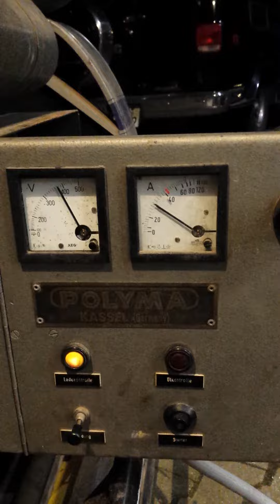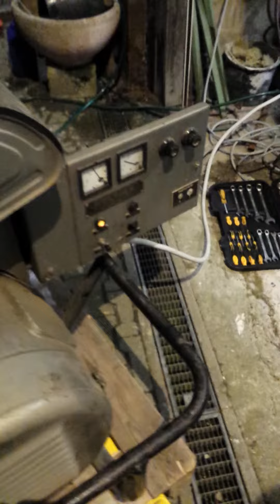Polyma Notstromerzeuger 30kVA Oldtimer 1963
Benzinmotor VW126  Bj.:1963. Ein Oldtimer bei voll Gas